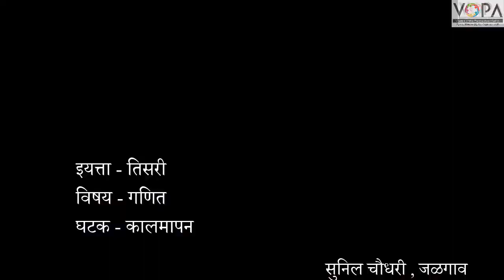Std. 3rd | Maths | कालमापन | V1 | V-School